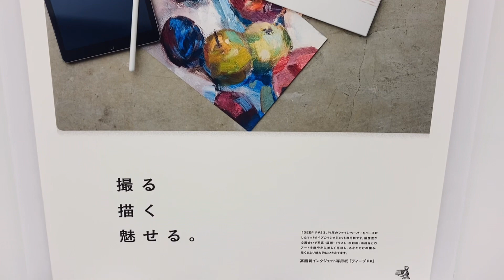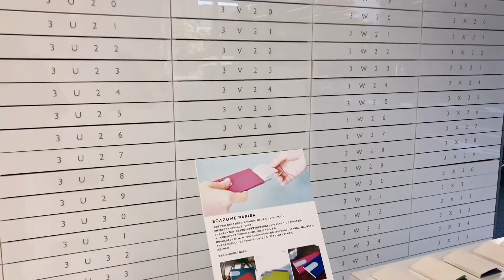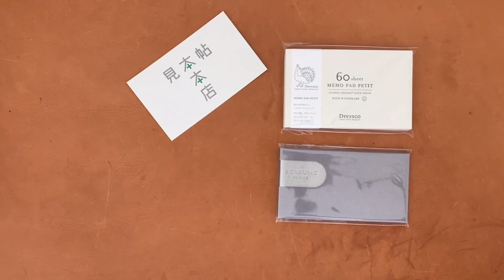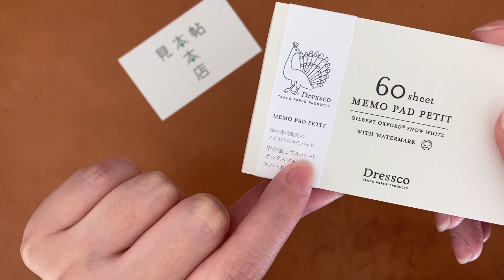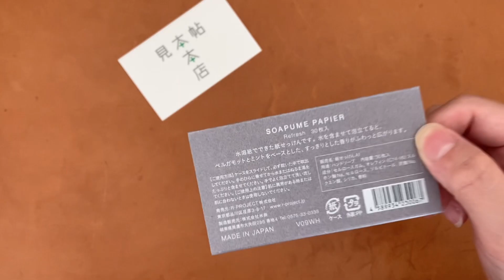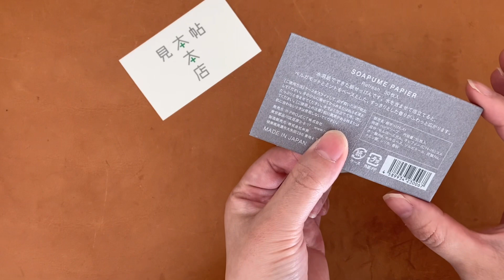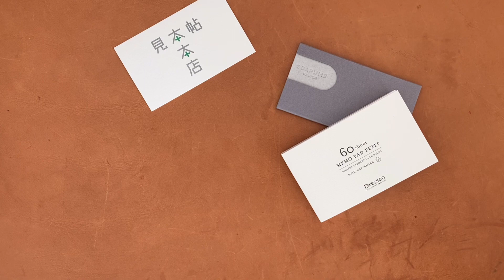業界のプロたちが集う紙専門店「竹尾見本帖本店」東京・小川町｜文房具店巡り11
5月の文房具店巡りは、ゴールデンウィークの平日を利用して
平日しか開いていないお店へ足を運んでみました。

PLOTTERのリフィル（ペーパークラフト等）として使ってみたい紙素材を探す名目もあったのですが、紙そのものを買う勇気はまだありませんでした。
今度、銀座の伊東屋さんで気になる紙を調達することにします。